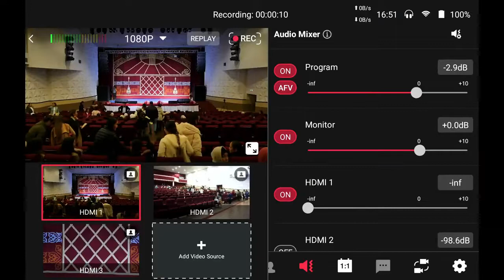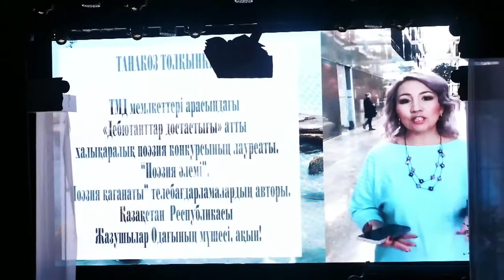БАҒДАРШАМ ҒҰМЫР - Тілеген Әлидің шығармашылық кеші